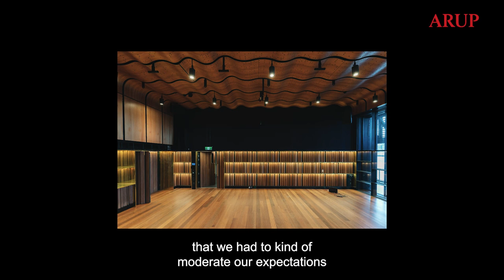The Story of ACO On The Pier | ARUP Designers | Australian Chamber Orchestra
The making of ACO Pier 2/3, our new home from where we create, broadcast and perform our music for you across Australia and the world. ✨